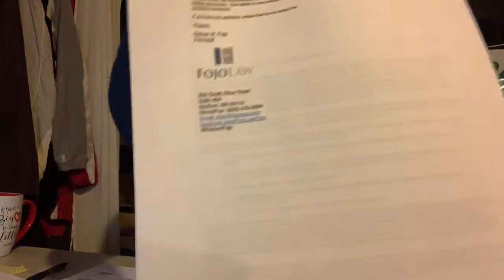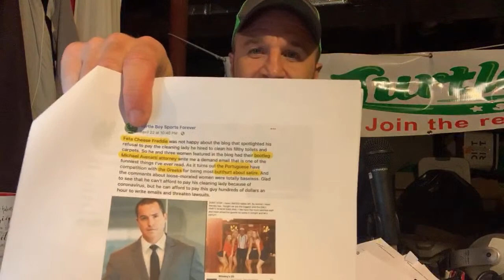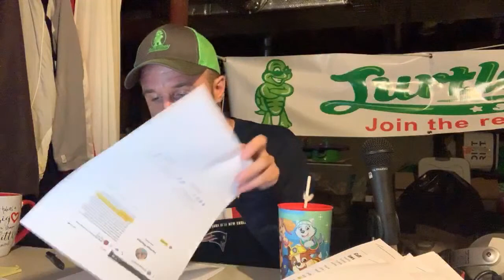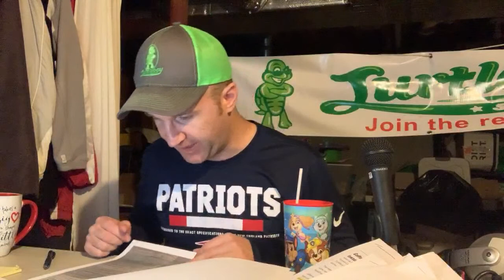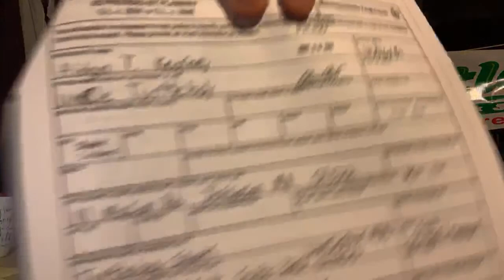Episode #196 - Another day in court with fojo